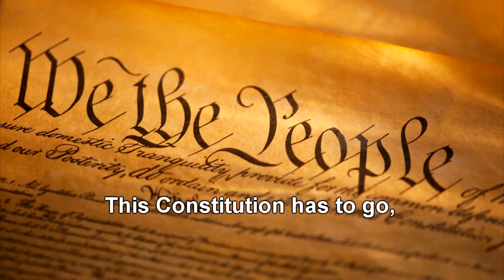Dump Trump - A Tongue in cheek song about a serious subject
This is a new music video about the strange place our country is in right now.  If we don't laugh, we will spend all our time crying.